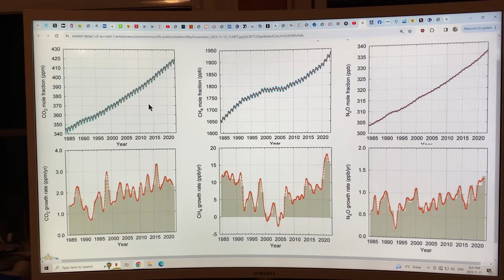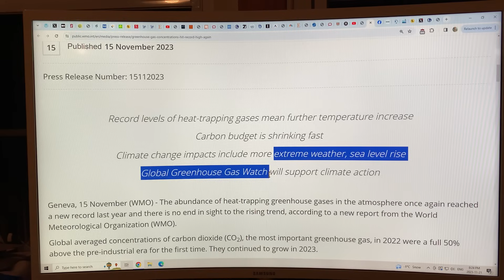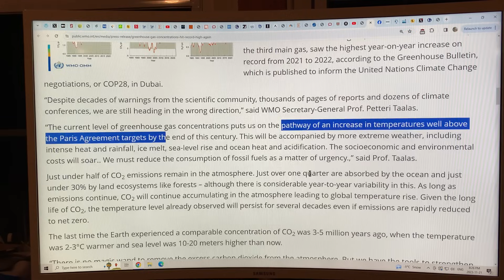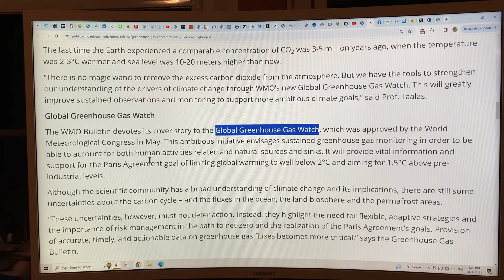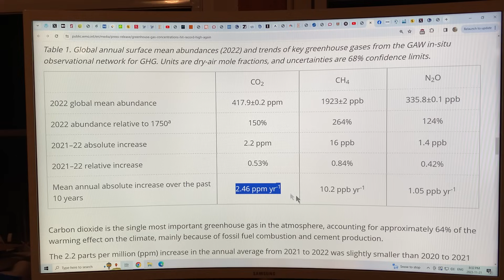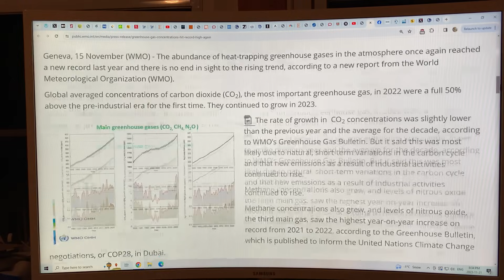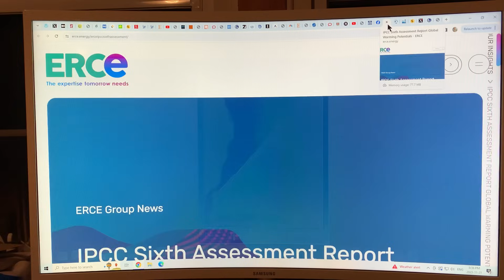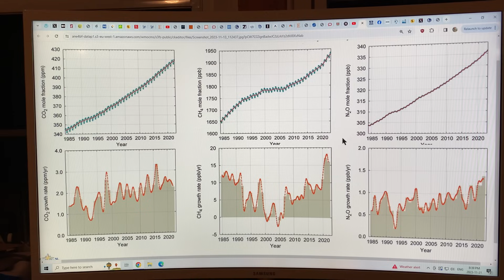GHG update from WMO (World Meteorological Organization) shows accelerating rise of CO2, CH4, and N2O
Pre-COP reports are being released daily by NGOs (Non-Governmental Organizations), the UN, many countries, and other group’s as we near the opening of COP28 in Dubai in the United Arab Emirates.

Here I chat briefly about the World Meteorological Organization (WMO) report on the trends of the main GHG’s in the atmosphere. They are continuing to increase at ever increasing rates, as can be seen on the video splash screen, which shows both the GHG curves for CO2, CH4, and N20 as well as the slopes of the trend lines.

to support my research and videos as I connect the dots on abrupt climate system mayhem.